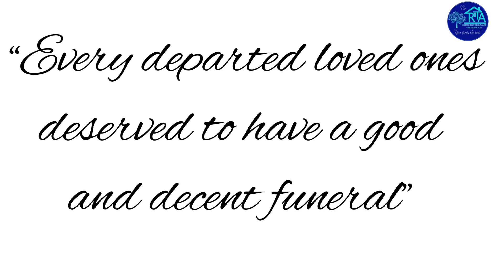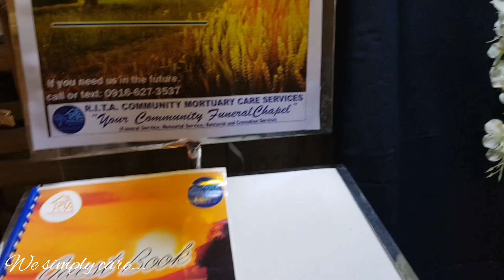Taking a little share from other's burden...